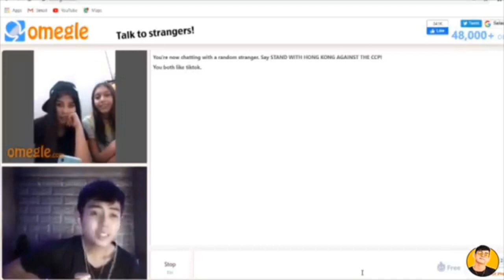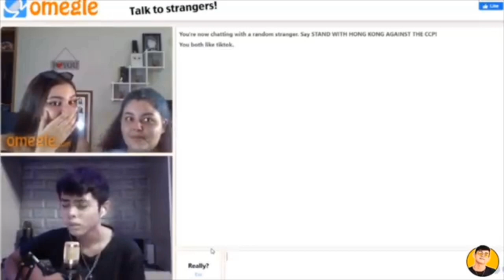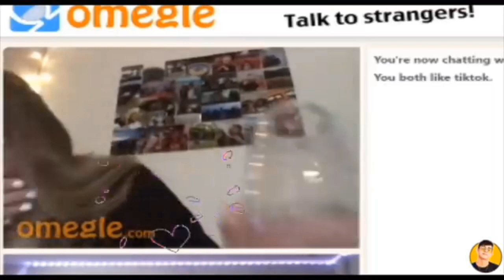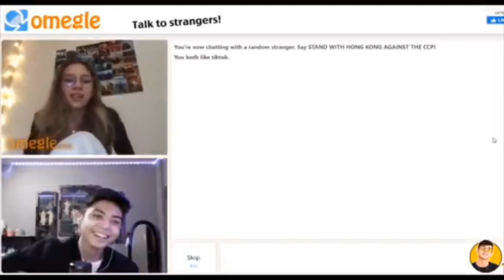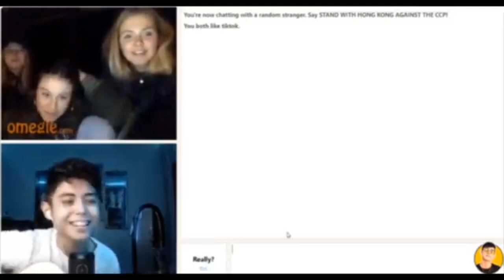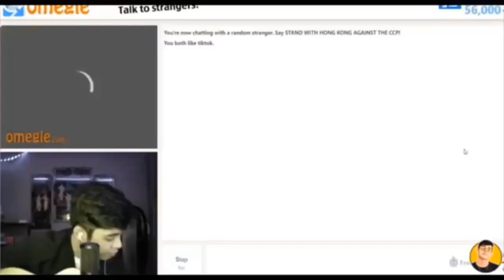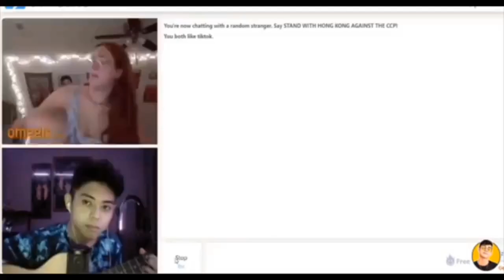omegle singing to strangers best reaction | Jenzen Guino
dance...vibes and music
spreading positivity and good vibes